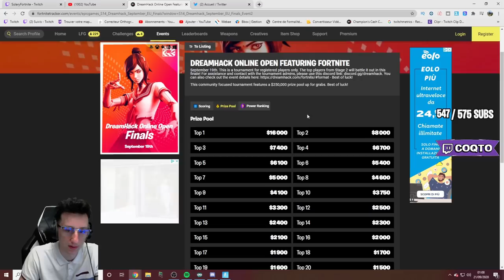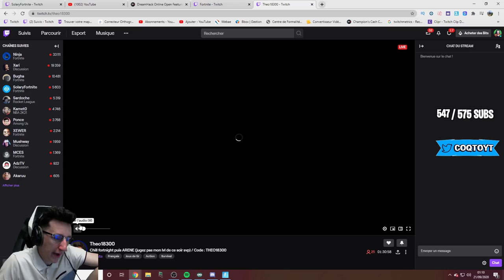BENJYFISHY FAIT LE CLUTCH DE L'ANNEE PENDANT LA FINALE DE LA DREAMHACK (Je suis choqué)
Le clutch de benjyfishy pendant la finale de la dreamhack et juste insane